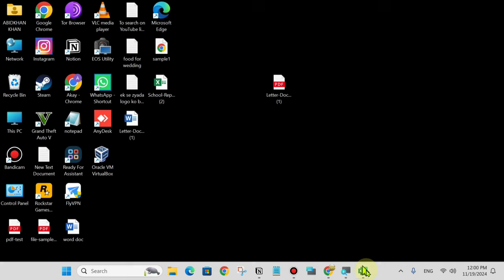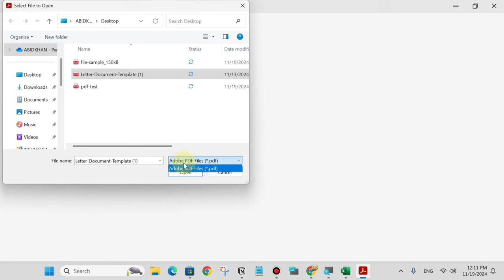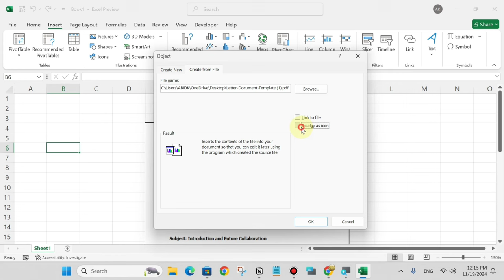Ms Excel me pdf insert kaise kare | add pdf in excel | excel me pdf kaise dale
Talk soon,
Abid Akay